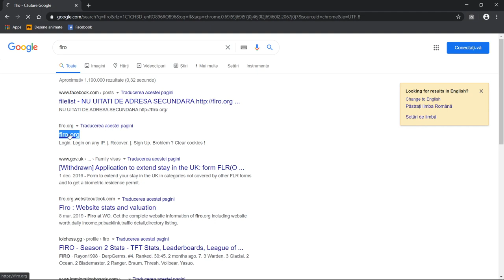Tutuorial - Cum sa intri pe Filelist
In acest tutorial va prezentam cum sa intrati pe Filelist, chiar daca site-ul a fost inchis!